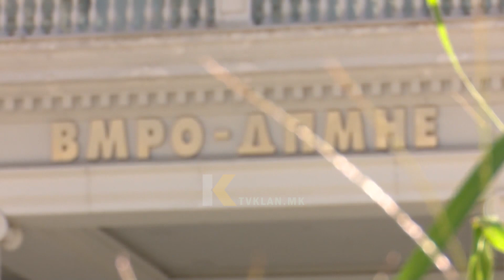Zgjedhjet 2024 - Klan Debat: Bytyqi – më 2029 mund të zgjidhet Presidenti shqiptar! | Klan Macedonia